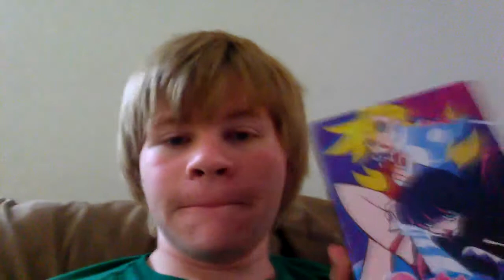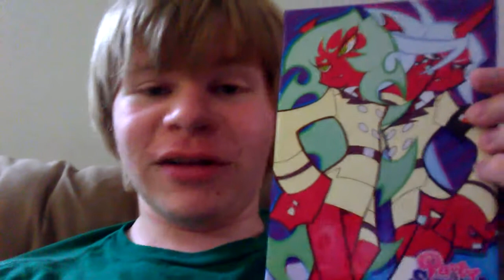Willku reviews "Panty and Stocking with Garterbelt"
THIS SHOW FUCKIN ROCKS! XD
Pardon the shakiness, I filmed this on my phone and without a tripod. '^w^